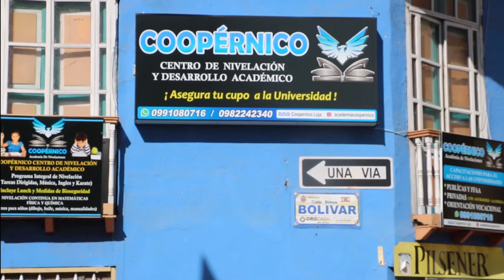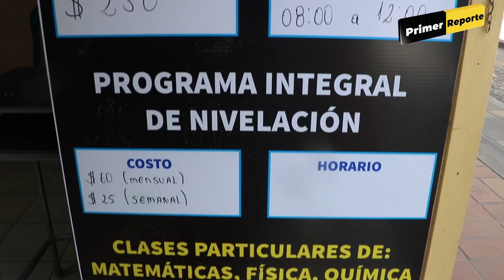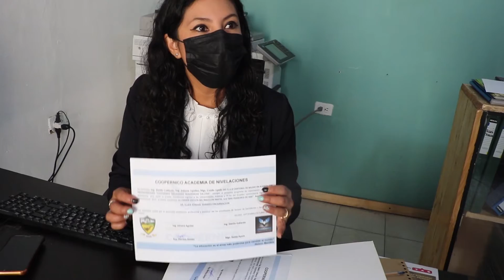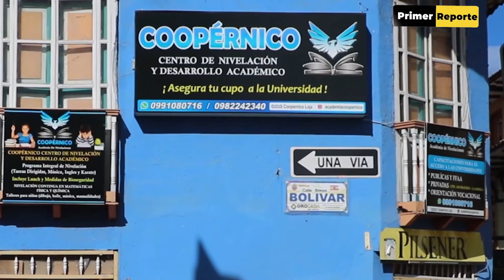Academia Copérnico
Copérnico Academia, es creada con el fin de impartir conocimientos a estudiantes brindándoles una preparación y nivelación excelente para el examen de Acceso a la Educación Superior TRANSFORMAR.